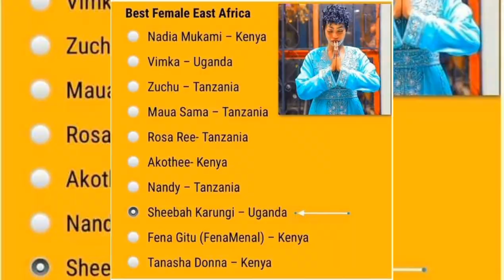THE LIST OF SEVEN UGANDAN ARTISTS WHO WERE NOMINATED IN THE AFRIMMA AWARDS 2020 AND THERE CATEGORIES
The List includes the following;

Eddy Kenzo
Sheeba Karungi
Vinka
Masaka Kids
James Onen
Keko
Sasha vybz